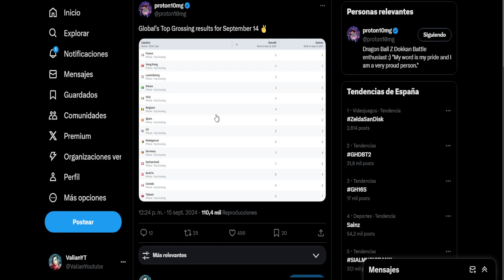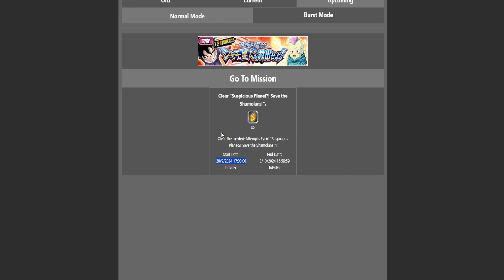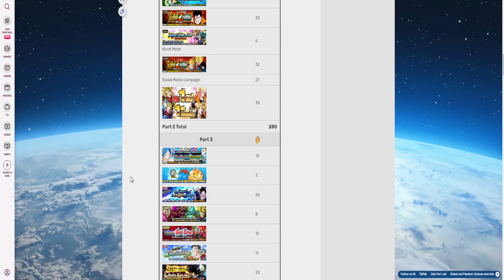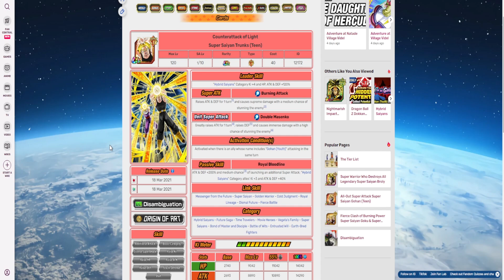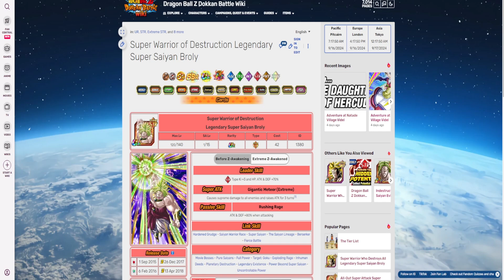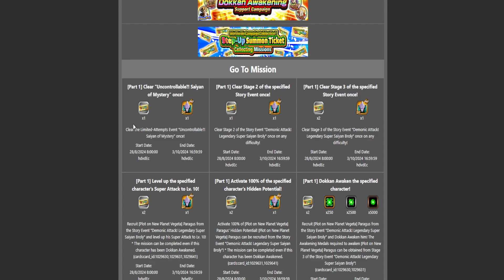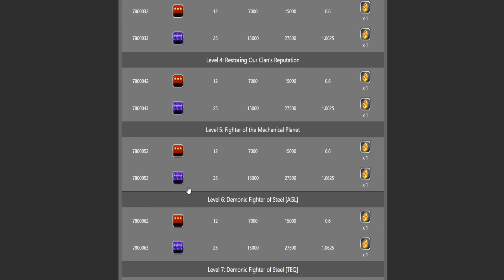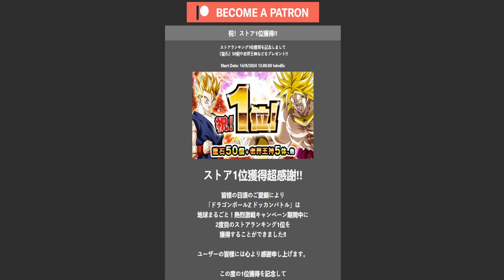ESTO DEBE SER EL CONTENIDO DE PARTE 3 - EZAS Y MUCHO MAS